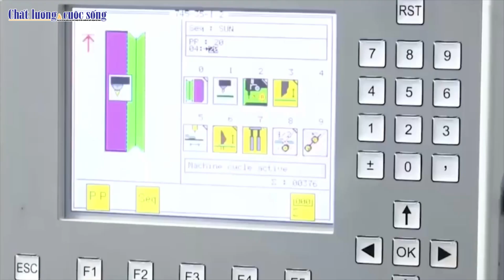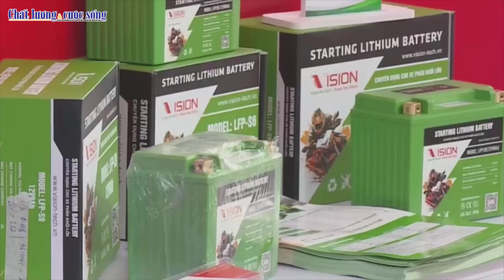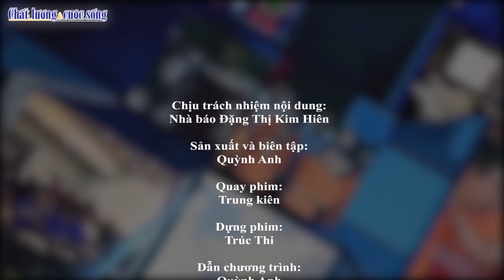Bản tin CL&CS: Nâng cao năng suất, chất lượng sản phẩm của doanh nghiệp Việt Nam